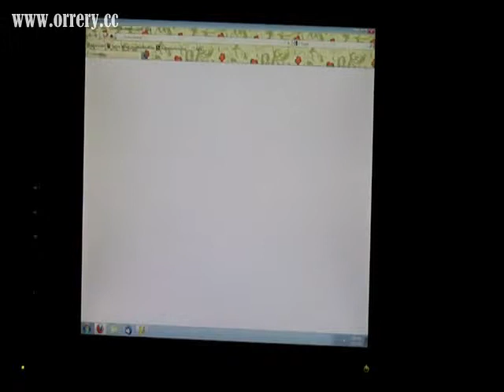Lego Universe - Final Minutes, End of the Universe, Closing - Closed.,good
Beautiful orrery(solar system model) avaiable in online store .Lego Universe - Final Minutes. The ending of LEGO universe on the last Monday of January 2012.